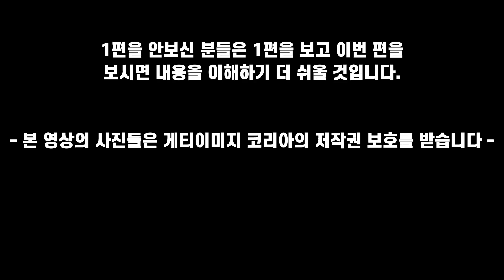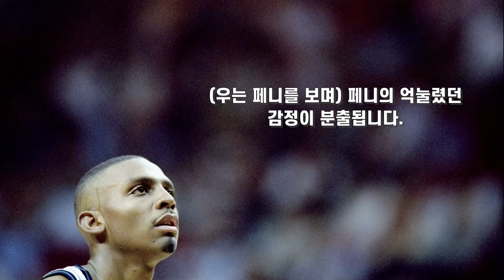​끝나지 않은 도전 - 페니 하더웨이 2편 | 도락nba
NBA 스타열전